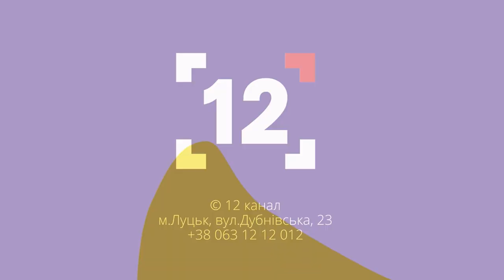Волинські сапери розміновували Київщину та Чернігівщину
Волинські вибухотехніки поліції розміновували частину Київської та Чернігівської областей. З якими складнощами стикалися, які саме вибухові пристрої знищували та скільки ще роботи залишилось.  Детальніше про це розповість Ігор Заболотний, начальник відділу вибухотехнічної служби ГУНП у Волинській області.